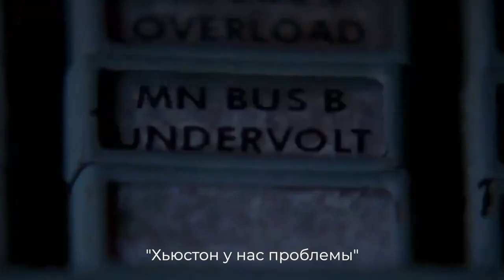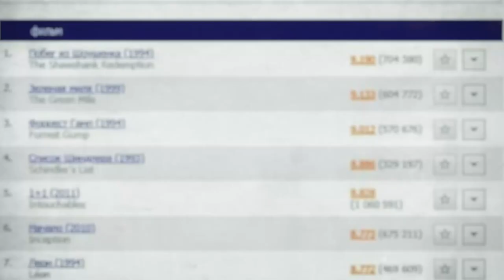🛑 Том Хенкс - легкая документалистика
Том Хэнкс выпускает очередную книгу «Создание еще одного крупного киношедевра»

из историй про Тома Хенкса
"Спасение рядового Райана"?

Я знал, что Стивен заинтересовался этим сценарием, и сказал своей команде профессионалов в то время: "Если Стивен хочет снять меня в этом фильме, хорошо. Это жанровый фильм, который давно не снимался, и он кажется совершенно новым. Кроме того, кто знает, что такой парень, как Спилберг, может сделать с новейшими технологиями!" (Интервью со Стивеном) Через несколько часов Стивен позвонил мне и сказал: "На самом деле я хочу снять "Союзный день посадки" по-новому. Сценарий готов, его, вероятно, придется переписать, но все же..." Он рассказал мне. Я сказал: "Я уже прочитал его", и он сказал: "Отлично!". И мы действительно начали работать над ним.

Хьюстон! У нас проблемы!
Houston, we have a problem!

Творческая школа RemarkaFilm Украина (Одесса, Киев, Онлайн) - Актерское. Стендап. Раскрепощение. Ораторское. Психология. Сценарное. Писательское. YouTube-видеография